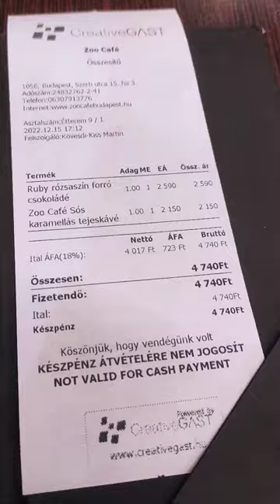Zoo Café Budapest 🐒☕